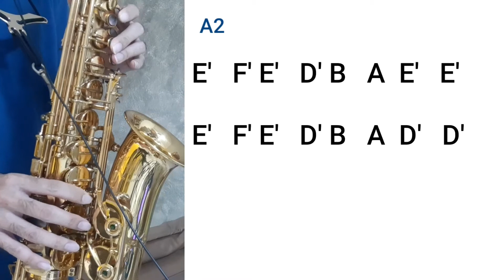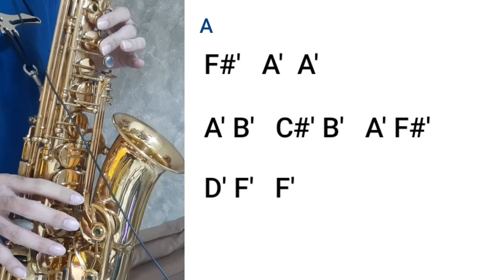สอนบทเพลงพระราชนิพนธ์ " ยามเย็น " | EARTH MUSIC BEGIN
บทเพลงพระราชนิพนธ์ ในรัชกาล ที่9
" ยามเย็น "

เป็นเพลงที่เพราะมาก ทำนองที่จำง่าย
โน้ตที่เหมาะกับSaxophone

โน้ตอักษร Alto Sax

|| F#'  A'    A'
   A' B'   C' B'   A' F#'   D'  F'   F'
   E'   F' E'   D' B   A  E'   E'
   E'   F' E'   D' B   A  D'  D'

   D'   C#   F#'  A'   C#'  C#'
   C'  B'  A'  F#'  D'   F'
   D'  C#  F#'  A'  B'  B'
   C#' A    F#' A'     B' G'    E' G'

สนใจเข้ากลุ่ม คอร์สฝึกอ่านโน้ตสากล แอดLineนี้
เพื่อแจ้งรายละเอียด และดึงเข้ากลุ่ม ครับ

*สำหรับทุกเครื่องดนตรี
  แจ้ง สนใจลงคอร์สอ่านโน้ต

*สำหรับเครื่อง Saxophone
  แจ้ง สนใจลงคอร์สอ่านโน้ตSaxophone

คอร์สเรียน
: 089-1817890 ( คุณเอิร์ท )